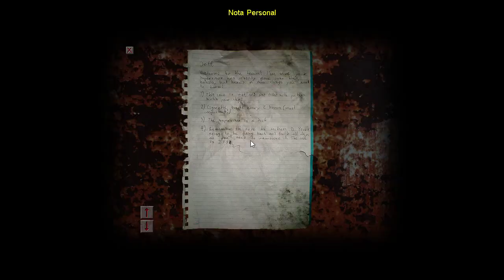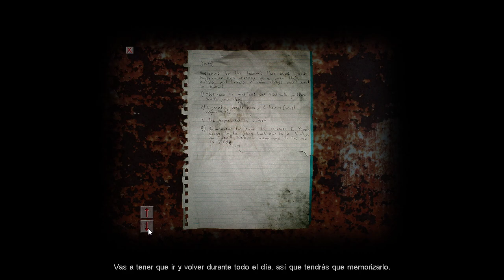CRY OF FEAR Atmospheric Gameplay #2